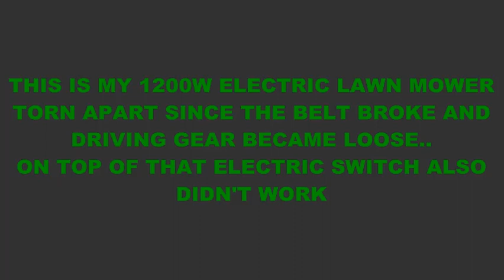How to repair electric mower - Broken belt and switch + upgrade!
I had several issues with my 1200W electric mower:
1) Power switch couldn't work well
2) Driving belt broke -
3) -due to loose plastic gear
Fortunately I had a belt from dead 1000W mower and made a spacer to put between a knife and a gear. On top of all that i equipped it with a 1W led bulb which light up as soon as you plug it in. For the broken switch I just used 1$ lamp switch(6A) which fits the bill perfectly. Of course there is some insulating tape and a hot glue: